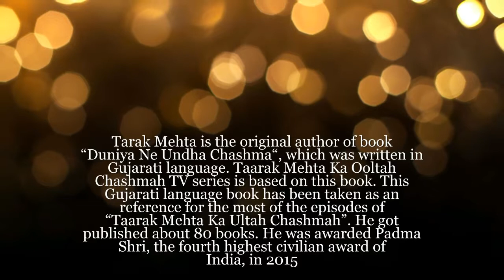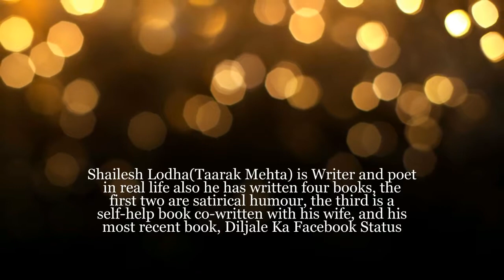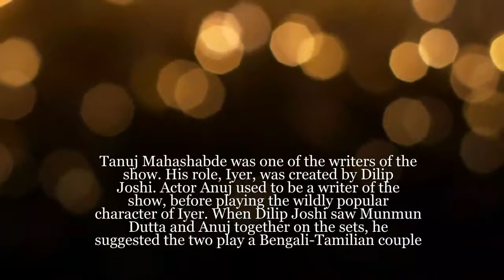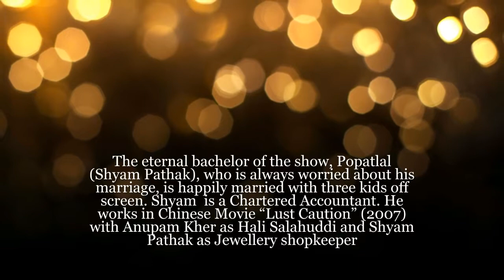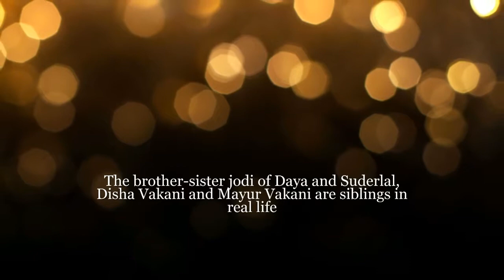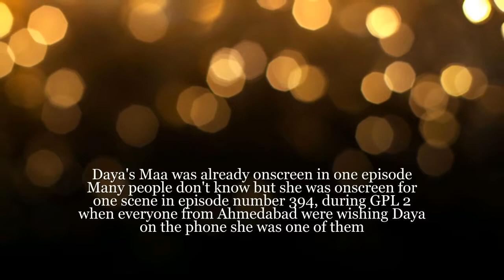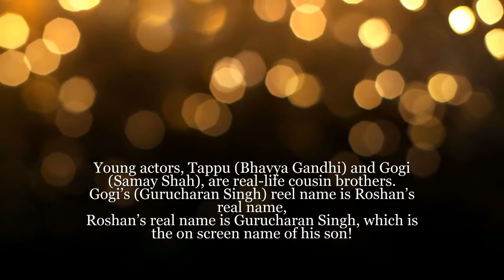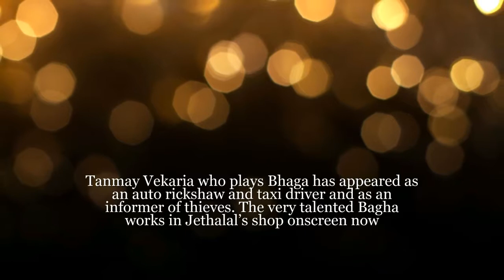Unknown Facts About Popular Tv Serial Taarak Mehta Ka Ooltah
Taarak Mehta Ka Ooltah Chashmah (Neela Telefilms) the number one show on SAB TV.
1.Who is Original Tarak Mehta ?
Tarak Mehta is the original author of book “Duniya Ne Undha Chashma“, which was written in Gujarati language. Taarak Mehta Ka Ooltah Chashmah TV series is based on this book. This Gujarati language book has been taken as an reference for the most of the episodes of “Taarak Mehta Ka Ultah Chashmah”. He got published about 80 books.He was awarded Padma Shri, the fourth highest civilian award of India, in 2015.
2.Shailesh Lodha(Taarak Mehta) is Writer and poet in real life also he has written four books. the first two are satirical humour, the third is a self-help book co-written with his wife, and his book, Diljale Ka Facebook Status.
3.Champaklal is younger than Jethalal in actual life
Amit Bhatt, who plays Jetha’s father Champaklal, is in fact, younger than his onscreen son Jethalal Gada (Dilip Joshi) in real life!
4.Munmun Dutta ( Babita Ji) and Dilip Josh ( Jethalal Gada ) both have previously acted in a T.V show Hum Sab Baraati.
Munmum Datta as Babita Ji is the yougest actor in Taarak Mehta Ka Ooltah Chashmah (If kids are excluded). She was only 20 years old when the first episode was aired on T.V.
5.Tanuj Mahashabde was one of the writers of the show. His role, Iyer, was created by Dilip Joshi.Actor Anuj used to be a writer of the show, before playing the wildly popular character of Iyer. When Dilip Joshi saw Munmun Dutta and Anuj together on the sets, he suggested the two play a Bengali-Tamilian couple.
6.Popatlal is married with three kids
The eternal bachelor of the show, Popatlal (Shyam Pathak), who is always worried about his marriage, is happily married with three kids off screen.Shyam  is a Chartered Accountant. He works in Chinese Movie “Lust Caution” (2007) With Anupam Kher as Hali Salahuddi & Shyam Pathak as Jewellery shopkeeper.
6.Mandar Chandwadkar is an engineer by profession
Mandar Chandwadkar known as Aatmaram Tukaram Bhide, who plays a teacher on the show, is an engineer in real life. He also worked in Dubai from 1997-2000.
7.Disha Vakani and Mayur Vakani are siblings in real life
The brother-sister jodi of Daya and Suderlal are real-life siblings. Perhaps that’s why they get the emotional scenes bang on.
8.Sundar Lal (Daya’s brother) is actually an artist
Mayur Vakani known as Sundar Lal, actually an artist from Gujarat and was one the important people involved in making Gujarat’s ‘Jhanki’ to be displayed in the Republic Day Parades in Delhi. He was also the main artist for decoration during the visit of Xi Jing Ping and the suite of PM Modi which was auctioned. Mayur prepared a statue for the suite and gifted Prime Minister Modi when he became the PM. Mayur has an M.A in Indian culture, Diploma in sculpture and Diploma in drama.
9.Daya's Maa was already onscreen in one episode
Many people don't know but she was onscreen for one scene in episode number 394, during GPL 2 when everyone from Ahmedabad were wishing Daya on the phone she was one of them.
10.Bhavya Gandhi and Samay Shah are cousin brothers
Young actors, Tappu (Bhavya Gandhi) and Gogi (Samay Shah), are real-life cousin brothers.
Gogi’s (Gurucharan Singh) reel name is Roshan’s real name
Roshan’s real name is Gurucharan Singh, which is the on screen name of his son!
11.Friend of Tappu, Sonu’s (Nidhi Bhanushali) full name is Sonalika and Madhavi Bhide onscreen mother 's real name is also Sonalika in real life. Jheel Mehta who played Sonu Bhide(before Nidhi) is Adult now.
12.Bagha has been a taxi and rickshaw driver on the show
Tanmay Vekaria who plays Bhaga has appeared as an auto rickshaw and taxi driver and as an informer of thieves. The very talented Bagha works in Jethalal’s shop onscreen now.
13.Ghanashyam Nayak who plays Natu Kaka a loyal and faithful worker in Gada Electronics has acted in approx 200 Gujarati and Hindi Films and around 350 Hindi Television serials, he has also acted in more than 100 Gujarati Stage Plays.